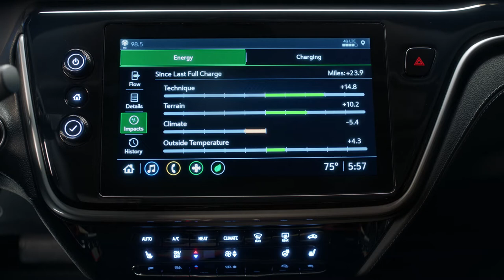2022 Chevrolet Bolt EUV: EV Academy - Getting More Out of Your Electric Life | Chevrolet Canada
See how driving an innovative electric vehicle like Bolt EV or Bolt EUV makes ownership simple, affordable, fun and full of technology features. Wave goodbye to gas stations and oil changes while you say hello to the electric future.